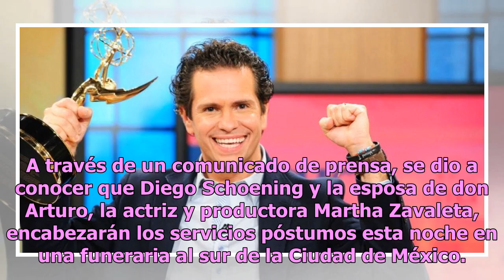Fallece el padre de Diego Schoening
En su cuenta de Instagram, el cantante y conductor del matutino Un nuevo día compartió la noticia que conmocionó a sus seguidores. Al pie de la publicación, el exTimbiriche escribió: “Mi papito es...